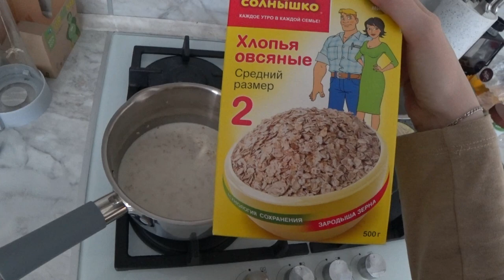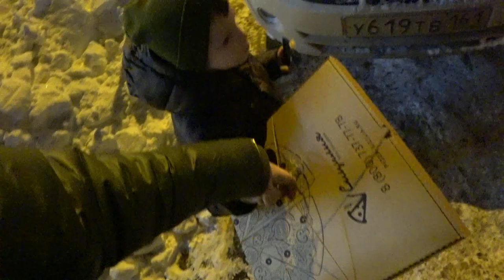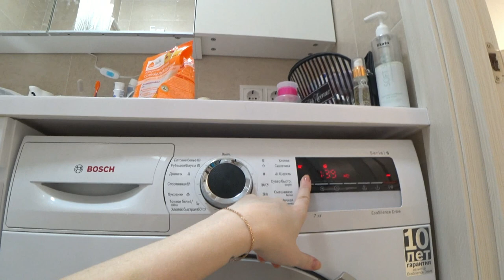Я ДОЛЖНА РАССКАЗАТЬ ВСЁ!!! МЕДОСМОТР!!! ВЛОГ SilenaSway_Силена Вселенная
Разбираем ёлку, болталка, уборка, документы в садик, обход врачей